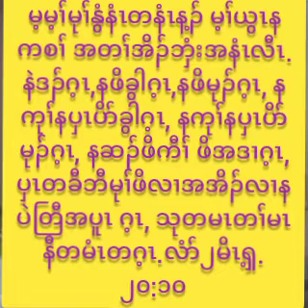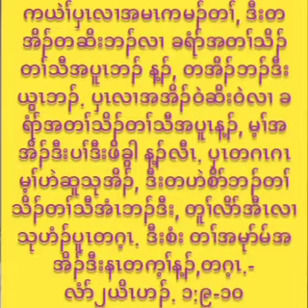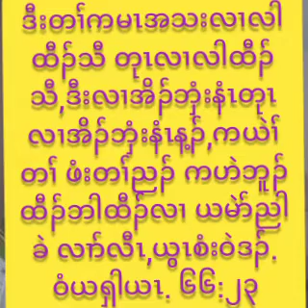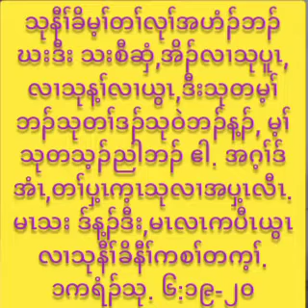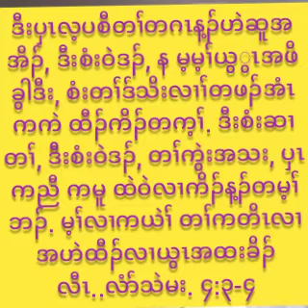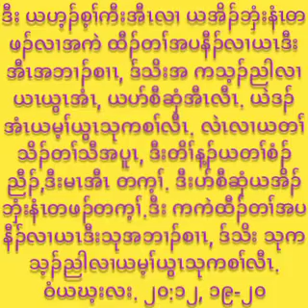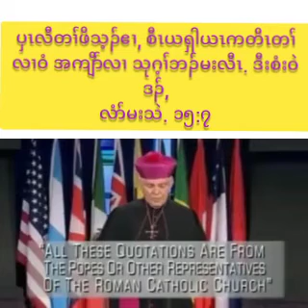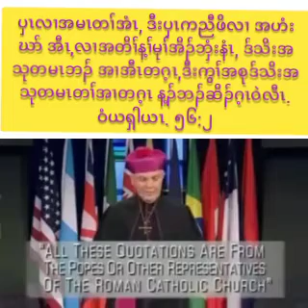ပှၤတကလုာ်အံၤယူးယီၣ်ယၤလၢအပျုၤမ့မ့ၢ်အသးန့ၣ်ယံၤဝဲဒီးယၤလီၤ,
ဒီးအဝဲဒၣ်စံးဆၢတၢ်ဒီးစံး ဘၣ်အီၤ, စီၤယရှါယၤကတိၤတၢ်လၢဝံအကျိာ် လၢပှၤ လီတၢ်ဖိသုဝဲသ့ၣ်အဂ့ၢ်အကျိၤ, ဘၣ်မးလီၤ. တၢ်ကွဲးအ သးဒ်အံၤ, ပှၤတကလုာ်အံၤယူးယီၣ်ယၤလၢအပျုၤမ့မ့ၢ်အသးန့ၣ်ယံၤဝဲဒီးယၤလီၤ, မ့ၢ်အဝဲသ့ၣ်သိၣ်လိတၢ်လၢပှၤကညီအတၢ်မၤ လိာ်လၢတၢ်သိၣ်တၢ်သီအလီၢ်ဒီး, ဘူၣ်ထီၣ်ဘါထီၣ်ယၤကလီကလီ.လံာ်မၢ်ကု၇:၆-၇